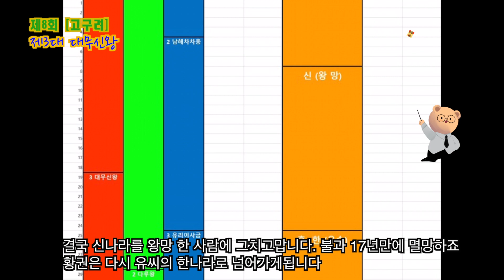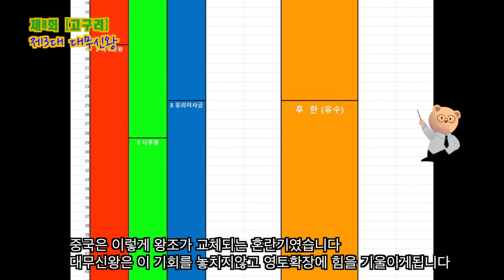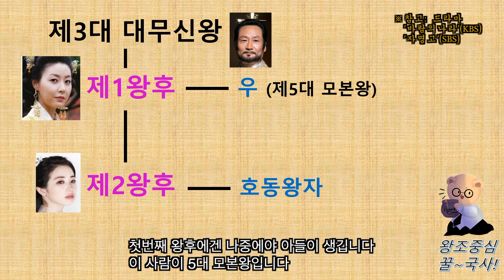[제8회] 고구려 대무신왕(제3대)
중국대륙의 혼란이 한민족에겐 기회! 가자 대륙으로~!!

그 옛날 할아버지를 위해 부여를 선제공격하는데.

고구려판 로미오와 줄리엣♥ 아름다워서 슬프고, 슬퍼서 아름다운 그 스토리는?

[지도·삽화 참조]
박영규 『고구려본기』(웅진출판)
국사편찬위원회
만화 『한국의역사』(웅진출판)

[배경음악]
Haesu (달의연인 - 보보경심 려 OST)
나 혼자서 (드라마 ‘자명고’ OST)